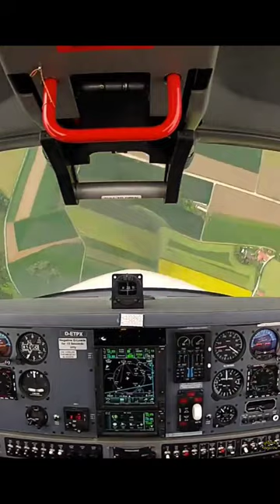Grob G 120TP two seat turboprop training and aerobatic low-wing aircraft composite airframe Germany